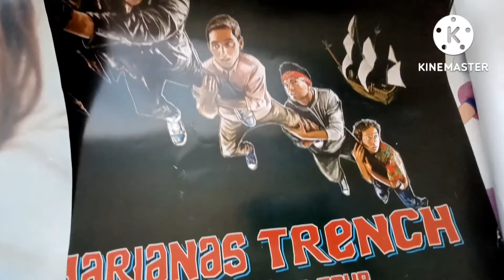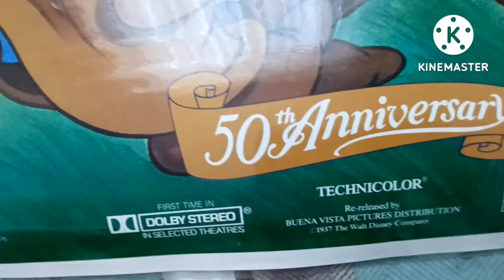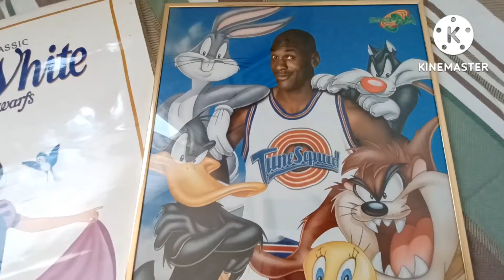VINTAGE PICKING- MICHAEL JORDAN MOVIE SPACE JAM POSTER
Michael Jordan Space Jam Movie Poster